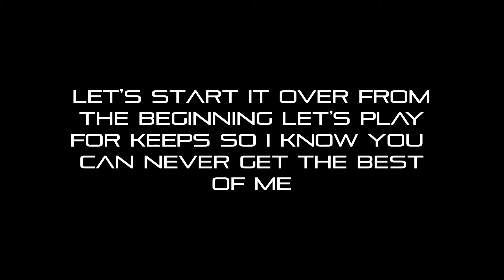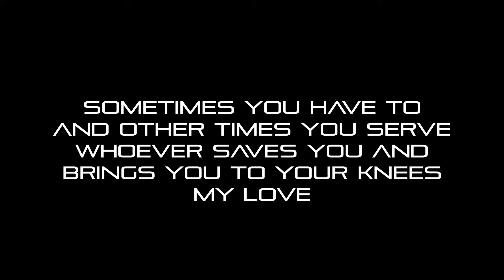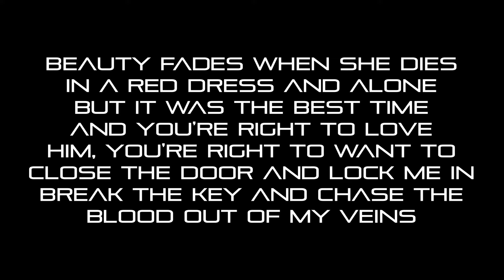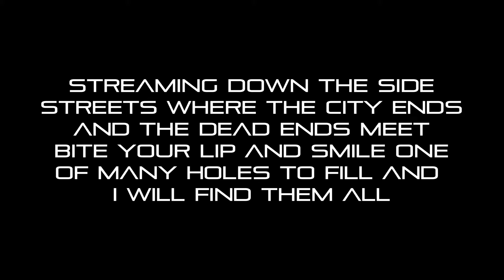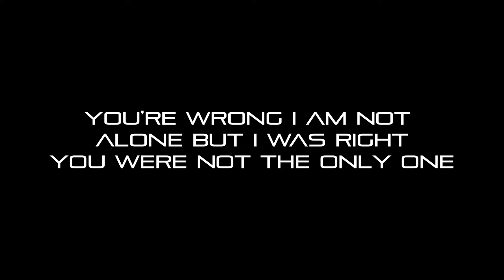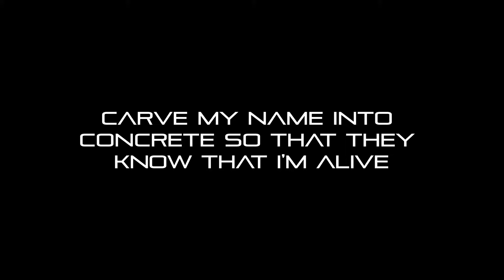In a Red Dress and Alone Lyrical Breakdown by Kevin Matisyn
Check out this breakdown. The next song ends with a question mark.